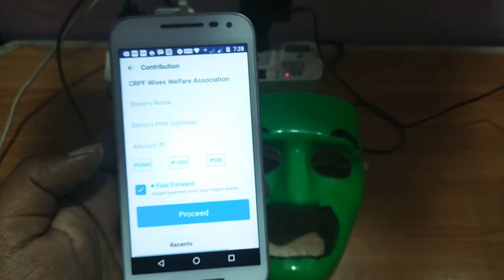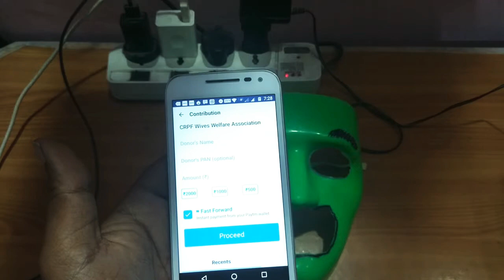Contribute to CRPF Wives Welfare Association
On 14 Feb 2019 our country had face a huge loss of 40 Brave soldiers who gave there life in pulwama district terror attack each and every one expressing there anger and some one really want to contribute a little as much they can Here I discovered that paytm app have options of CRPF wives welfare association see instead of getting fool by some misleading means, paytm is quite trustable because max no of people use this app for their daily small big financial transactions you can contribute to 1 rs to max as much you want Rs 10,20,30 or 500,1000,2000 Rs your choice